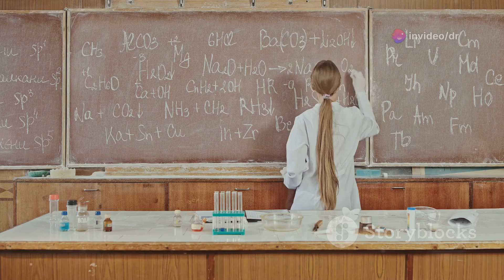Why Moles Matter in Chemistry!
Welcome to our latest video, "Why Moles Matter in Chemistry!" In this video, we dive into the importance of the mole concept in chemistry. Discover how the mole is a fundamental unit for measuring the amount of substance, and learn why it’s crucial for balancing chemical equations, calculating reaction yields, and understanding stoichiometry. We’ll break down the key concepts, provide practical examples, and explain how the mole helps bridge the gap between the microscopic and macroscopic worlds of chemistry. Perfect for Class X students and anyone interested in mastering chemistry fundamentals.